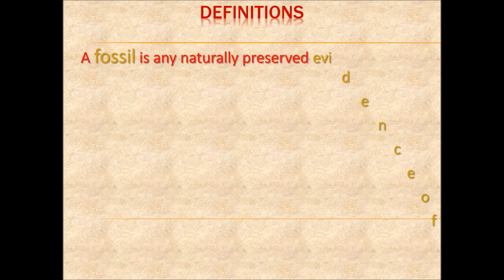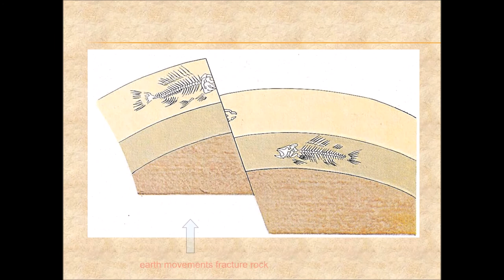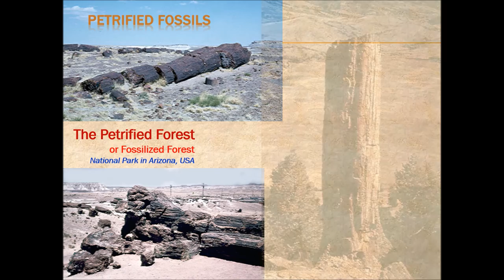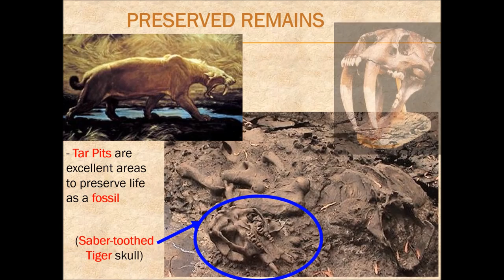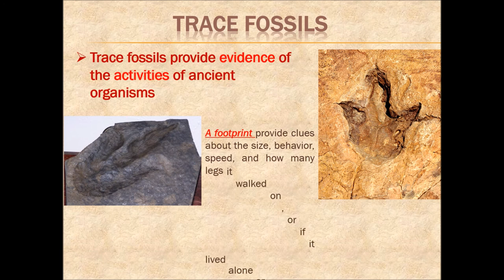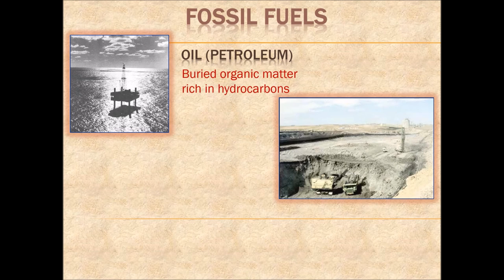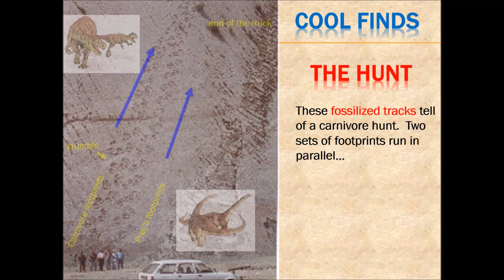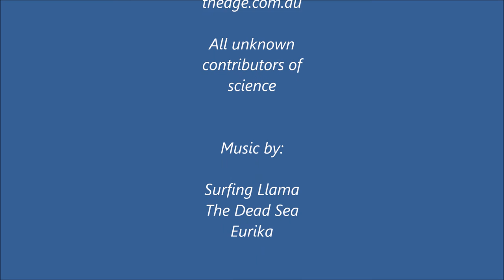Awesome Fossils School Project HD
If you would like to understand all about Fossils in 12 minutes Then this is the video for you. Made for yet another school project but also well structured and simplified. Watch it all and take notes.